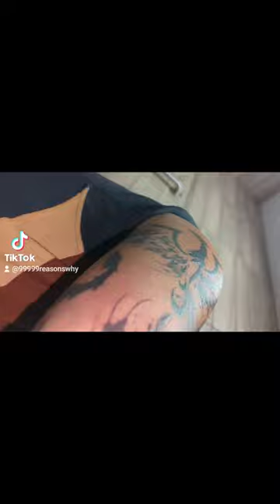What's this YouTube channel about; reduce, reuse, & recycle? It's random, randomness, & randomly.(4)